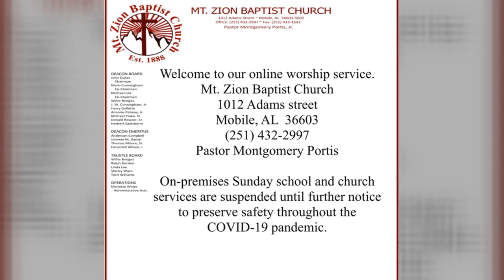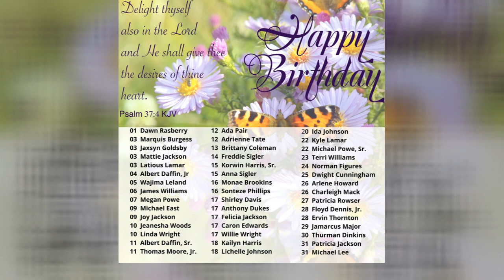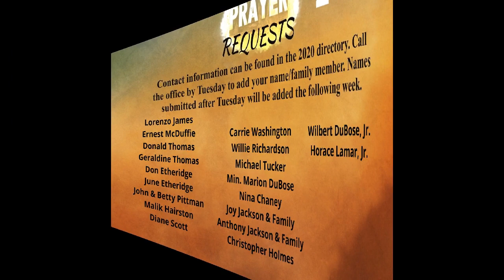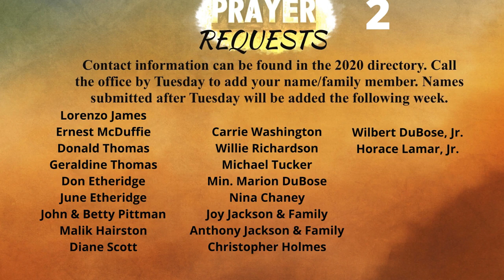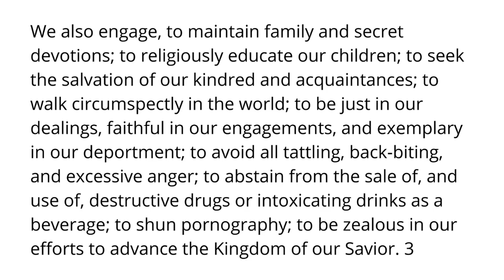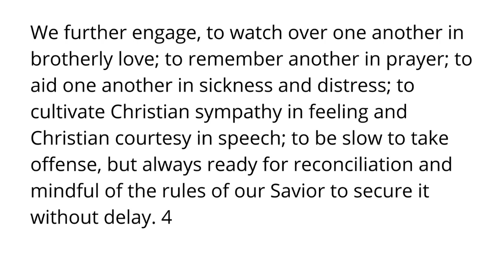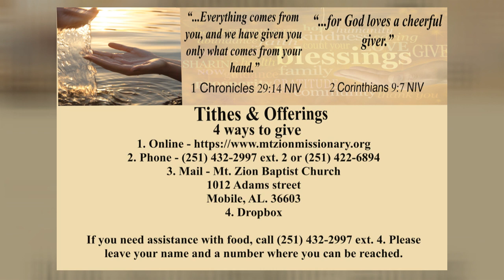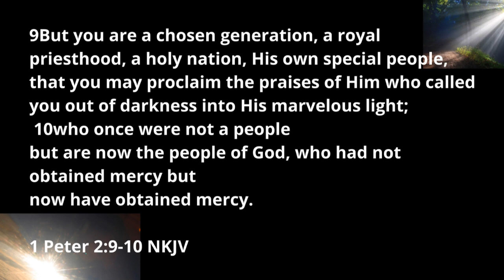Mt Zion Worship Service August 2 2020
Join us for Holy Communion. The message, brought to us by Pastor Montgomery Portis, Jr., is "Chosen To Be Special." Scripture: 1 Peter 2:9-10.